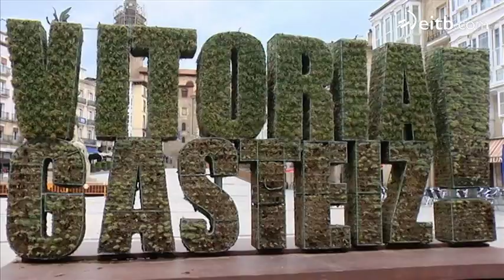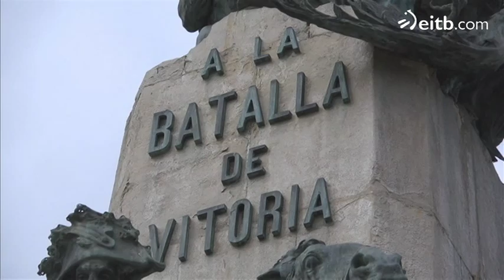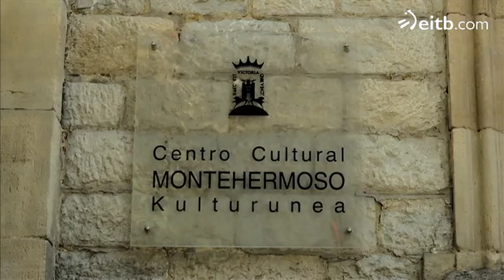Gasteiz, de la mano de Susana Soleto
La actriz nos sumerge en la capital alavesa para descubrir todos sus rincones y secretos.